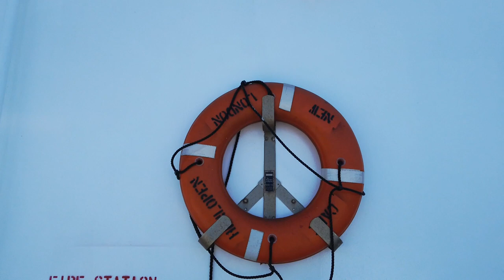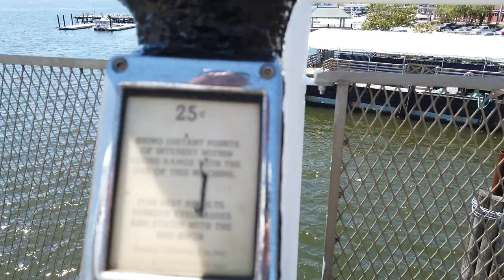DJI Osmo Pocket Cinematic Footage: Cross Sound Ferry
Used my DJI Osmo Pocket on a trip to CT on the Cross Sound Ferry